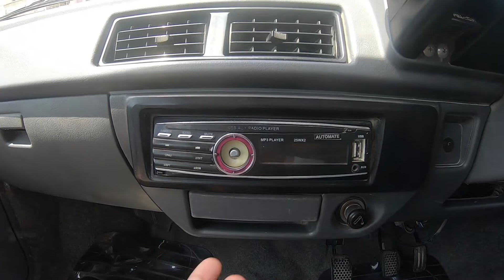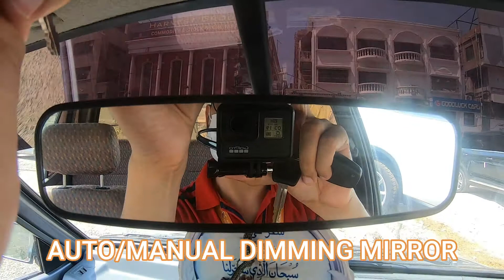Suzuki Mehran VXR 2017 Funny Comedy Review On Free Facts